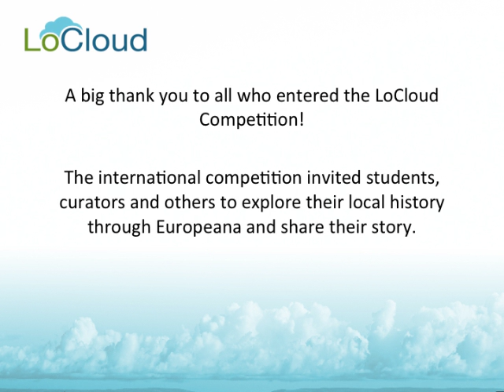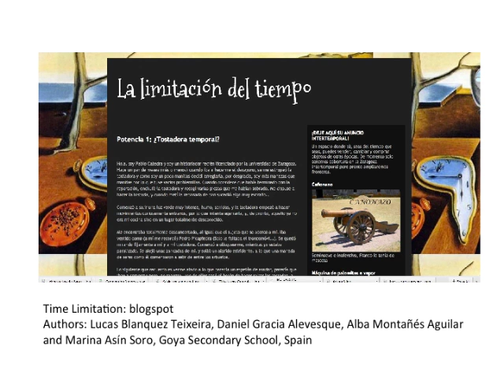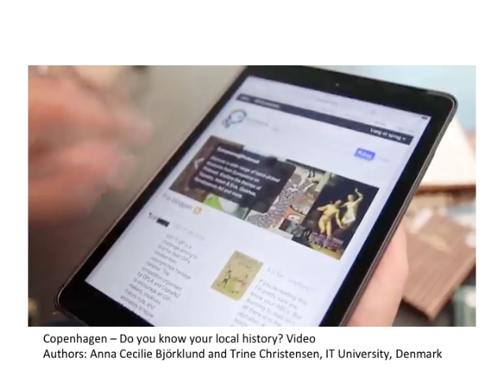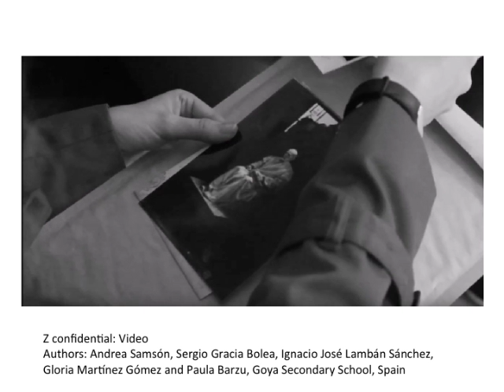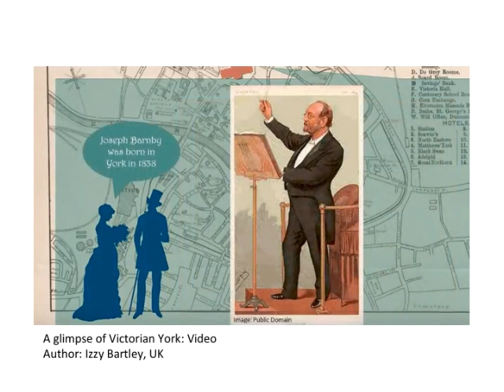LoCloud Competition Showcase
LoCloud held an international competition in which we invited students, curators and others to explore their local history through Europeana and share their story.

The mission was to find images, texts, film and sound from the archives and relate these to a story about a place and its people.  We received many highly enjoyable entries from across Europe.  An international jury consisting of Vilde Ronge, the Assistant Director at Riksarkivet/the National Archives of Norway, Milena Popova of Europeana and Kate Fernie of 2Culture Associates, chose a winner and a runner-up in the competition.

This video presents a showcase of the entries to the competition, and the prize winners.